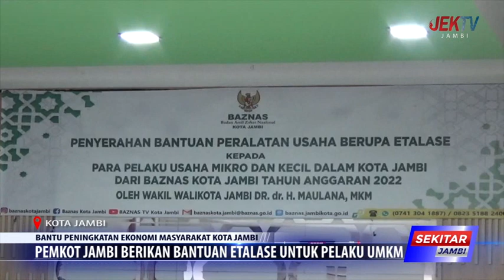PEMKOT JAMBI BERIKAN BANTUAN ETALASE UNTUK PELAKU UMKM